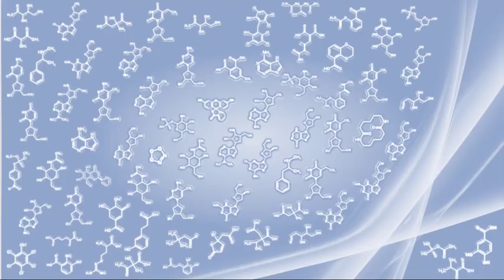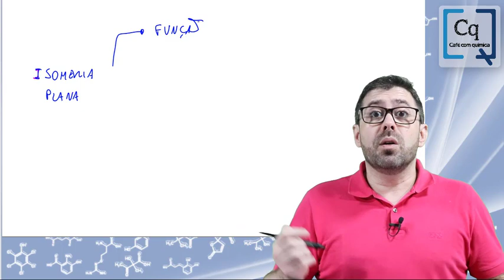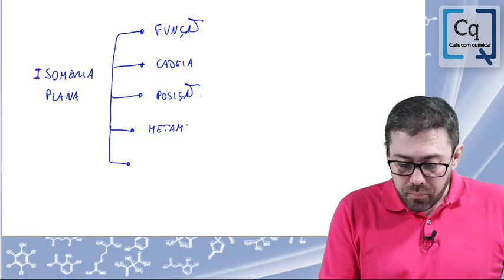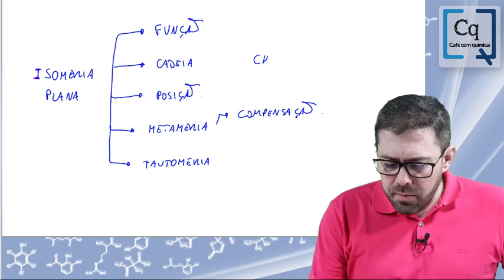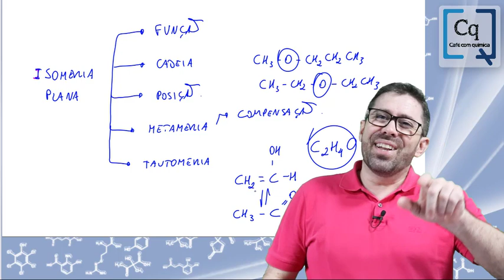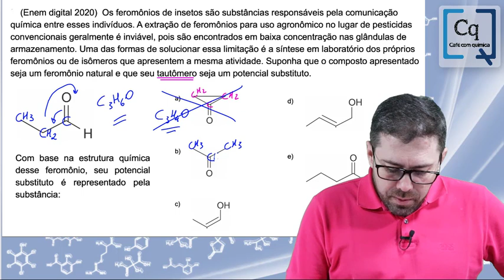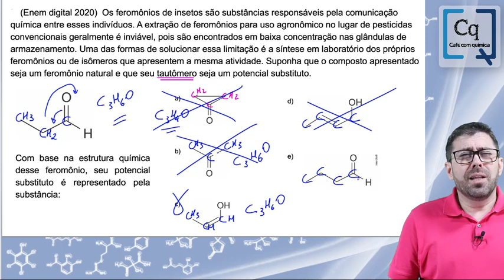RESOLUÇÃO ENEM DIGITAL - PROVA DE QUÍMICA - Q 02 ISOMERIA Os feromônios de insetos são substância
RESOLUÇÃO ENEM DIGITAL - PROVA DE QUÍMICA - Q 02 ISOMERIA

O PROFESSOR MICHEL DO CAFÉ COM QUÍMICA RESOLVE DETALHADAMENTE E REVISA A PARTE DE ISOMERIA PLANA.

3. (Enem digital 2020)  Os feromônios de insetos são substâncias responsáveis pela comunicação química entre esses indivíduos. A extração de feromônios para uso agronômico no lugar de pesticidas convencionais geralmente é inviável, pois são encontrados em baixa concentração nas glândulas de armazenamento. Uma das formas de solucionar essa limitação é a síntese em laboratório dos próprios feromônios ou de isômeros que apresentem a mesma atividade. Suponha que o composto apresentado seja um feromônio natural e que seu tautômero seja um potencial substituto.